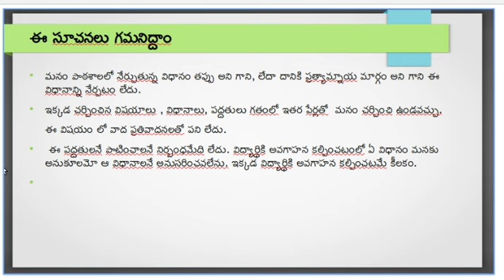Jigyasa-vedic maths Subtractions in telugu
వేదగణిత పద్ధతులు-తీసివేతలు